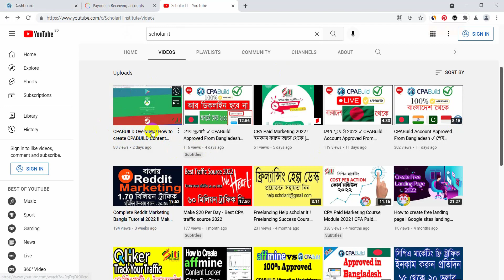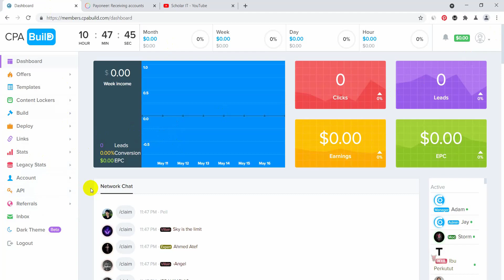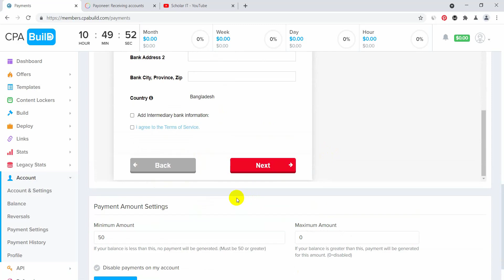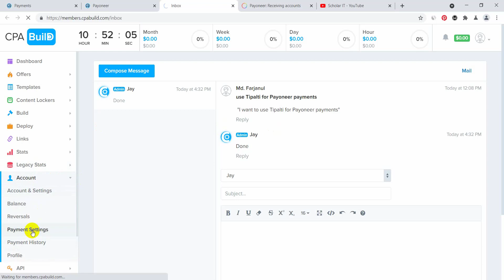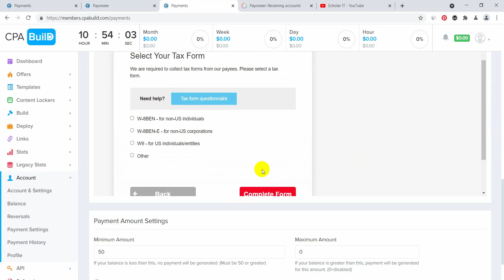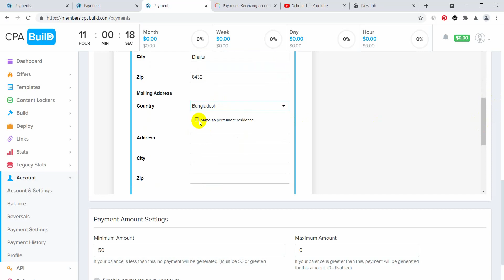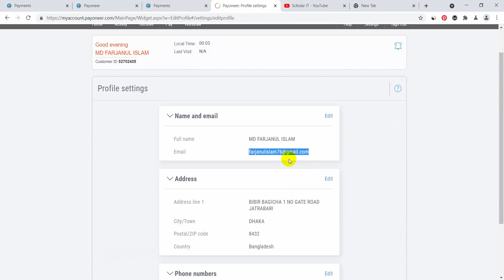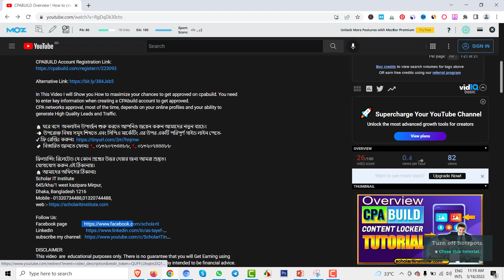How to Setup Tipalti in CPABuild ! New Method - 2022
In This Video I will Show you How to maximize your chances to get approved on cpabuild. You need to enter key information when creating a CPAbuild account to get approved.
CPA networks approval, most of the time, depends on your online profiles and your ability to generate High Quality Leads and Traffic.

🏠 ঘরে বসে  অনলাইন উপার্জন শুরু করতে আপনিও জয়েন করুন আমাদের নতুন ব্যাচে।
💨 উপরোক্ত বিষয় সমূহ শিখতে এবং সিপিএ মার্কেটিং এর উপর একটি পরিপূর্ণ গাইড লাইন পেতে-

ফ্রিল্যান্সিং রিলেটেড যে কোন প্রশ্নের উত্তর দেয়ার জন্য আমরা প্রস্তুত।
Scholar IT Institute
645/kha/1 west kazipara Mirpur,
Dhaka, Bangladesh 1216
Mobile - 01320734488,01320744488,